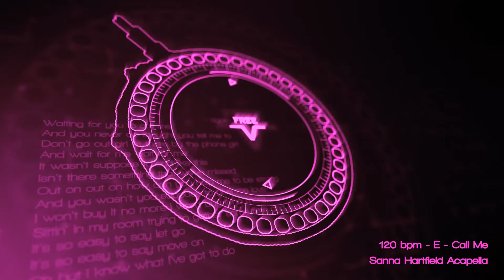120 bpm - E - Call Me (Sanna Hartfield Acapella) PREVIEW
Categories: Db (D Flat), EDM, Female, Free Downloads, Garage, House, Sanna Hartfield Acapellas, Soul

This is a watermarked video for preview purposes only. Professionally recorded isolated vocal acapella WAV files are available to download

Use any of our downloads for personal education, non-monetized, non-profit promotion. Purchase our sample clearance licence for commercial use